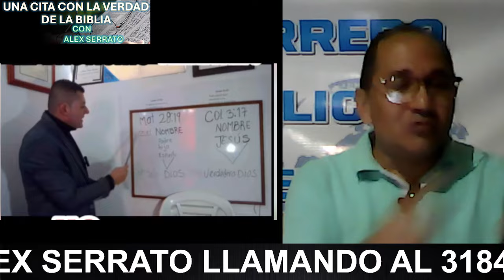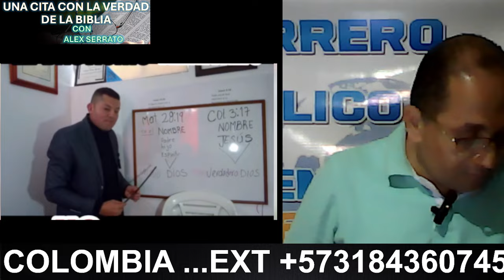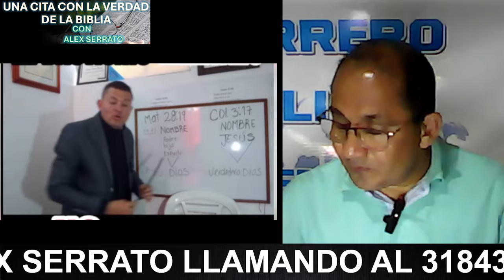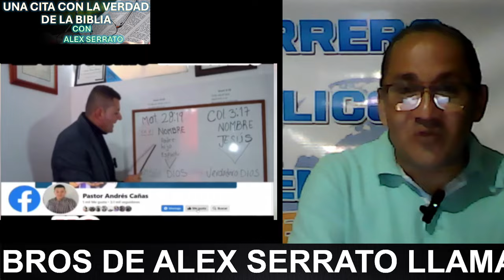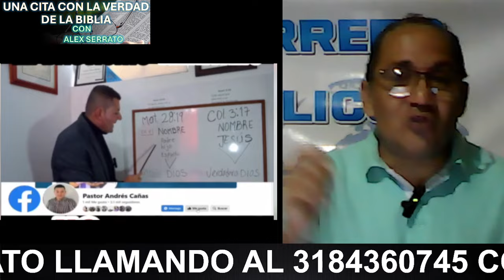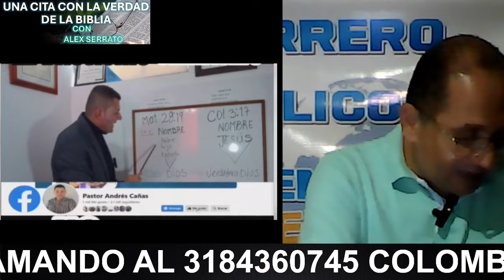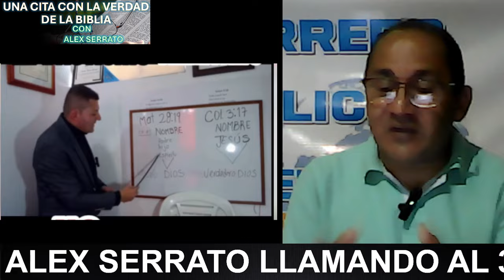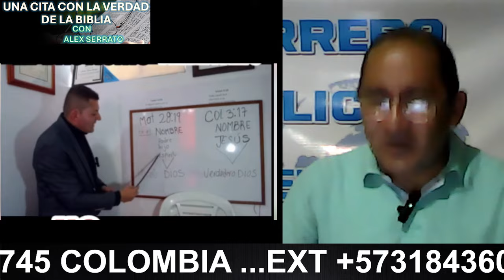NADIE SE ESPERABA ESTO - PASTOR UNICITARIO DESTRUYE EL BAUTISMO TRINITARIO ANTIBÍBLICO